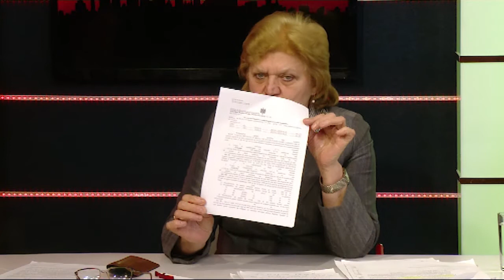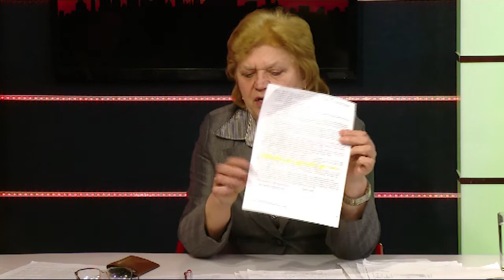Городская среда: Eugenia Ceban și Dinari Cojocari